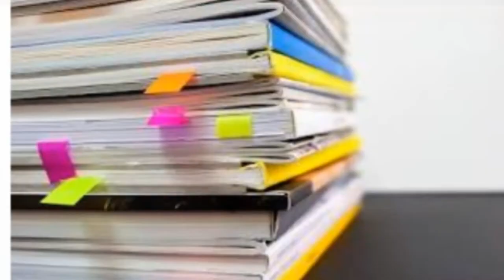Now No need of Background Verification From Previous Company & New Company, For Experience & Fresher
Hi Friends .

Maine is video me btaya h ki agr aap ki previous company h to uska bhi background verification jo ki 4-5 sal purani h usi ke bare me btaya h i hope aapko video acha lage thanks a lot for watching ,,please like share and subscribe,,

" Techs Update on daily basis..."

Thanks.

your query
Letter in multinational, Why demand for money in the job, Get job with fake experinceletter, How to get best job in it sectoe engieering, Carrer in hardware and networking, How to get job in google, Job after fake experience letter in hindi, 3how to create fake experience letter, How to make fake experience letter, Fake experience letter in delhi, Fake experience letter provider, Fake experience letter kaise banaye, Fake experience letter for job, Fake experience letter